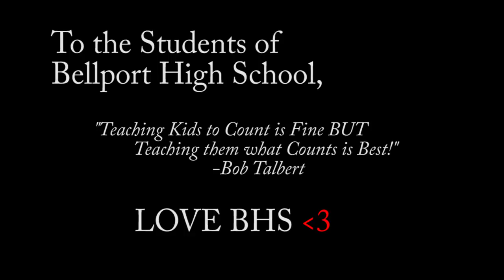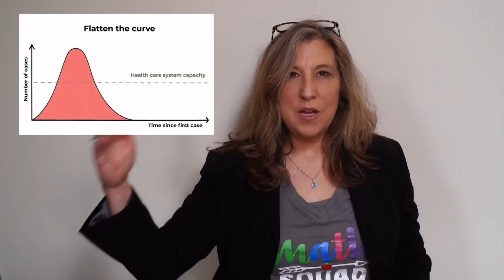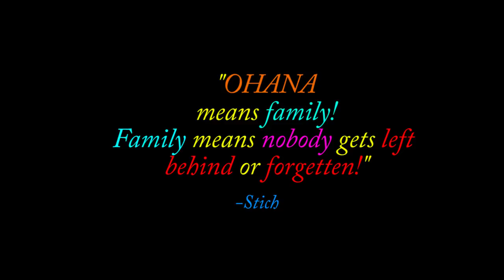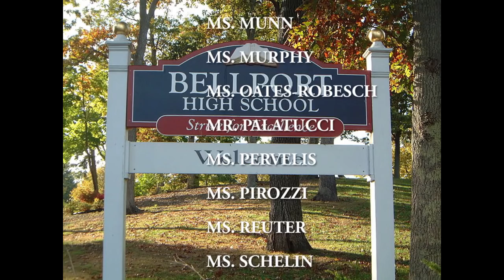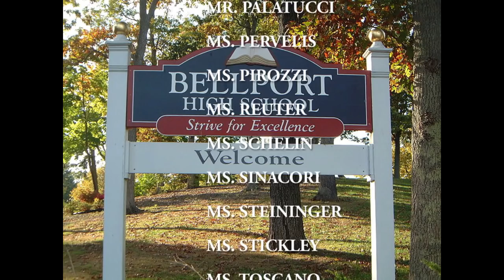BHS Video2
Hello Bellport High School

We have a Message for you!
We Love and Miss you with all of our Hearts!

My Wish - Rascal Flatts

Have it All - Jason Mraz

100 Years - Five for Fighting

Don't Let the Sun go Down on me - Elton John